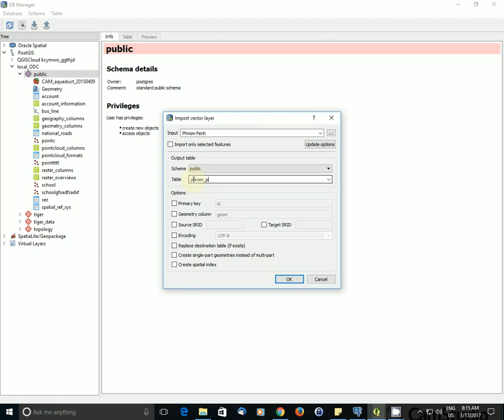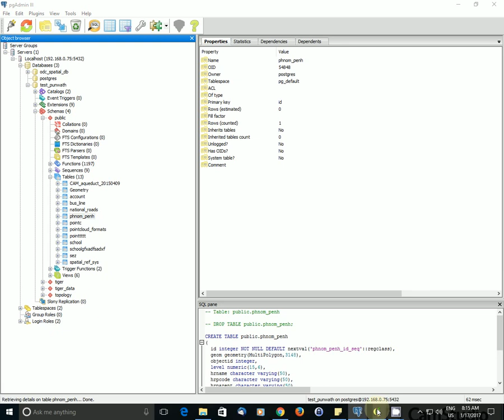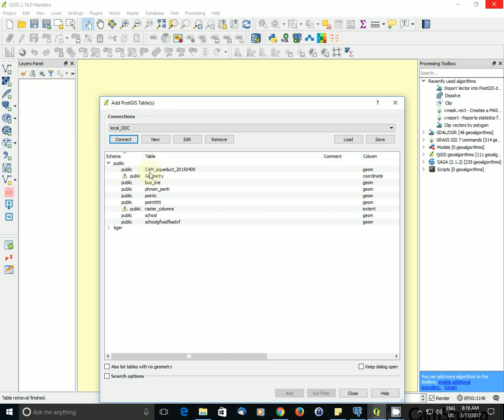How to upload and edit shapefile to PgAdmin with QGIS?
From the previous video, you have learnt how to connect PgAdmin to QGIS by using posgis tool. In this video I will tell you how to upload shapefile directly to PgAdmin by using database plugin in QGIS and edit the shapefile which is store in PgAdmin, PostgresSQL.